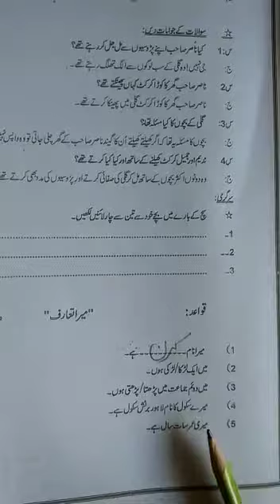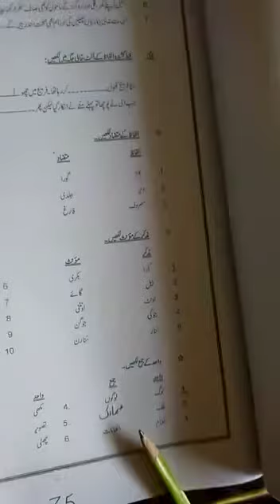December 24, 2020